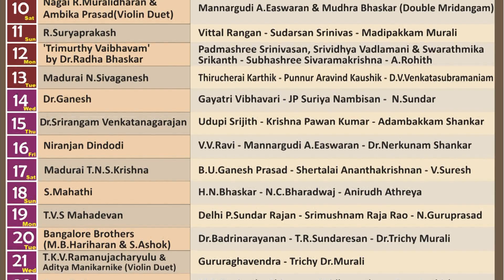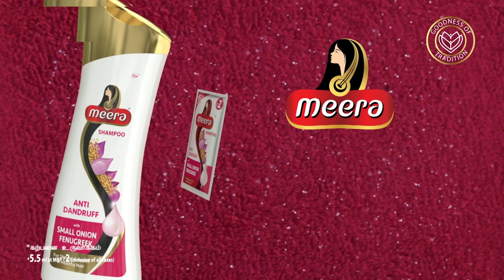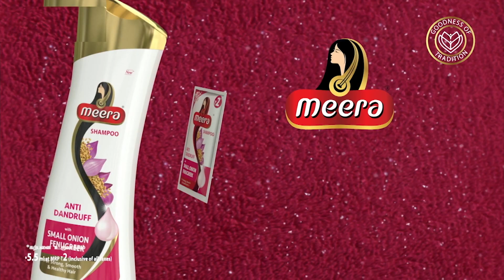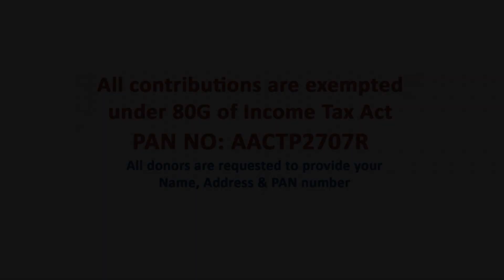Salem Dr. Gayathri Venkatesan(Vocal) - Mudhra’s 28th Fine Arts Festival – Karthigai Special concert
Artists
Salem Dr. Gayathri  Venkatesan – Vocal
Mantha Sriramya - Violin
Aravind Srikanth  – Mridangam
K.R.Sivaramakrishna - Kanjira

Occasion
Mudhra’s 28th Fine Arts Festival from 1st dec t0 25th Dec 2022(25days)
This programme relayed on 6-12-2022 on Karthigai Deepam Day

Copyright : Paalam(Regd)

Name of the account : Paalam
Type: Savings
Bank Name: Canara Bank
Branch : Nungambakkam
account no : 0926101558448